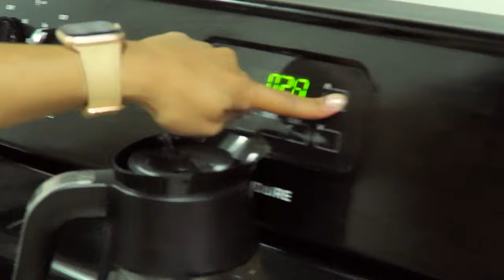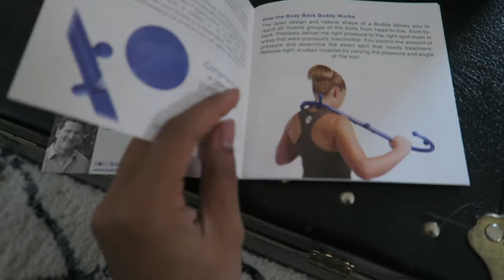Queenie's Apple Strudel / Magical Baking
Today I'm making Queenie's Apple Strudel, my first strudel ever!!
💛 Krysler

☆ SOCIAL MEDIA ☆

✒︎ s n a p c h a t | krysler66

☆ Music ☆
Youtube Library

☆ Equipment ☆

c a m e r a  //canon 700d & canonG7x
l i g h t s // newer soft boxes